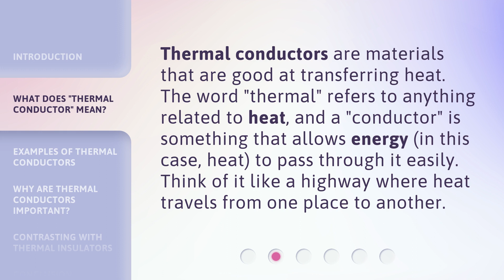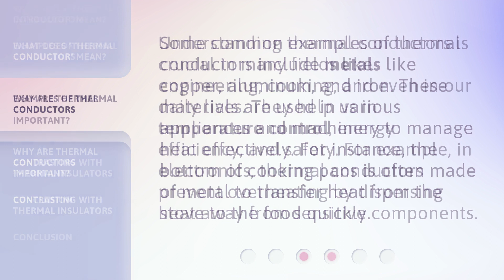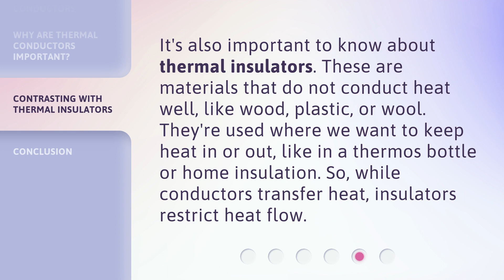Understanding Thermal Conductors: A Key Concept in Science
Unveiling the Secrets of Thermal Conductors: Unlocking Science's Key Concept • Discover the fascinating world of thermal conductors and unravel the secrets behind this pivotal concept in science. From metals to insulators, learn how heat is transferred and harnessed in various materials, revolutionizing our understanding of energy and its applications. Join us on this captivating journey into the realm of thermal conductivity!

00:00 • Introduction - Understanding Thermal Conductors: A Key Concept in Science
00:33 • What Does "Thermal Conductor" Mean?
00:57 • Examples of Thermal Conductors
01:21 • Why Are Thermal Conductors Important?
01:45 • Contrasting with Thermal Insulators